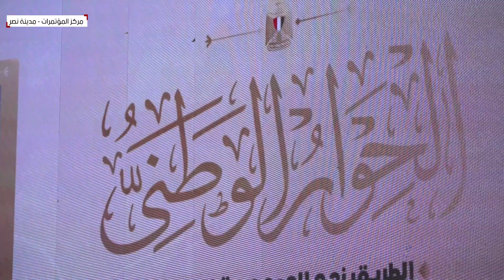وكيل لجنة الشئون الدينية بالشيوخ: الرئيس السيسي دائما يحث الشعب على التماسك الأسرى